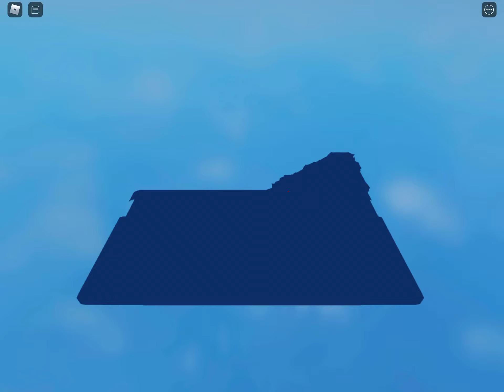Pro 2 lel